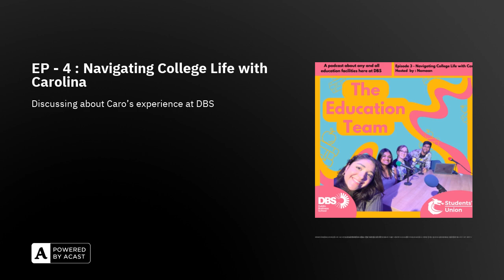EP - 4 : Navigating College Life with Carolina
In this podcast Education Team got a fresher from the campus and spoke about her self and also her experience at DBS.